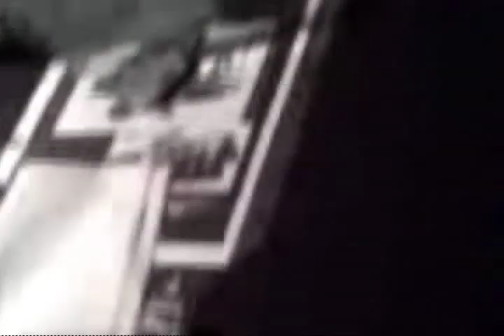Suge Knight footage moments before he gets beat up.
Exclusive footage moments before the alleged beating to be Akon's business manager. Only from Pureplay.tv!